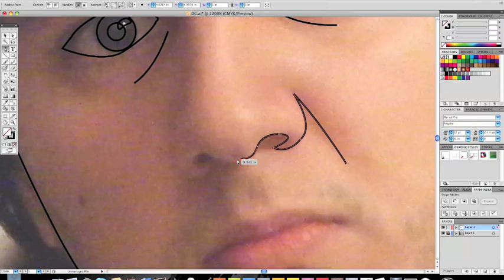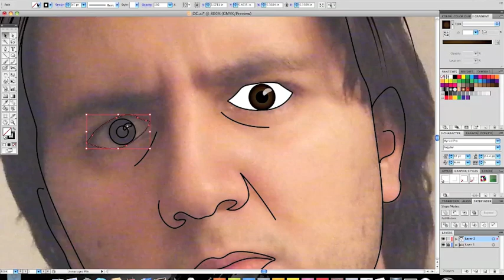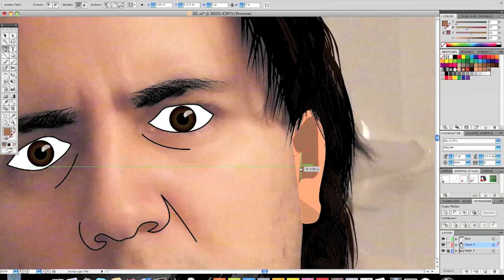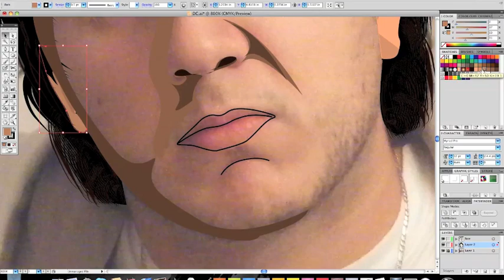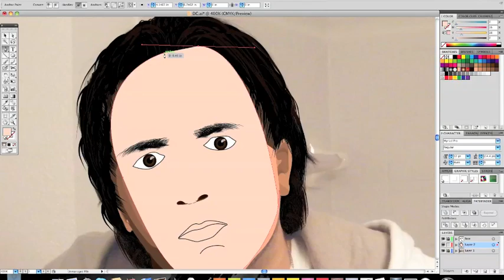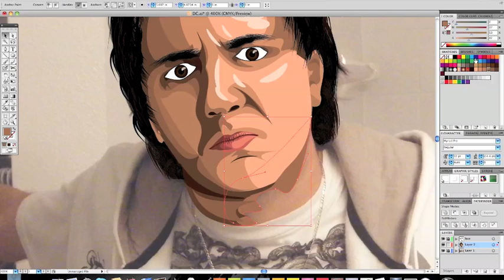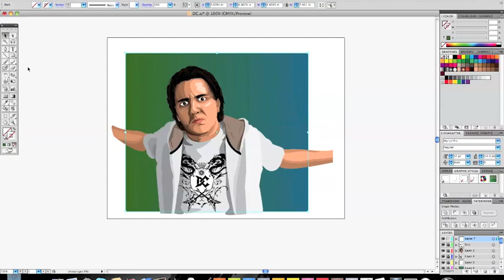Making of: Self Portrait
Illustrated self portrait done for school project.
So many people ask "how'd you do that?". well you know instead of trying to explain skin color tones, pen tools, paths, and clipping masks; why don't I just show you...